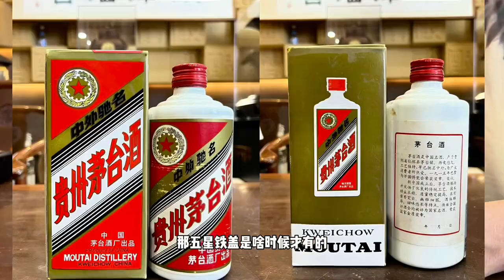盘点铁盖茅台值得入手的几大理由，您认可吗？